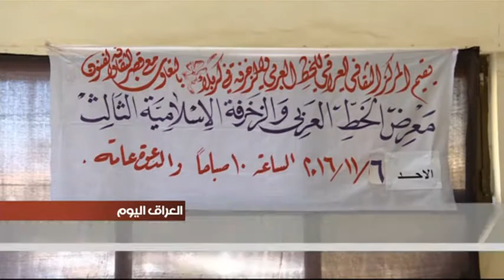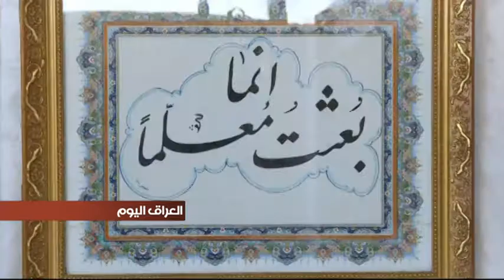المركز الثقافي العراقي للخط والزخرفة يقيم معرضه السنوي الثالث في كربلاء بمشاركة اكثر من 40 خطاطا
اقام المركز الثقافي العراقي للخط والزخرفة معرضه السنوي الثالث في مدينة كربلاء بمشاركة اكثر من اربعين خطاطا. واظهرت اللوحات المشاركة محاولات المشاركين في المزج بين اصالة الخط وتوظيف التقنيات الحديثة في خدمة هذا الفن.